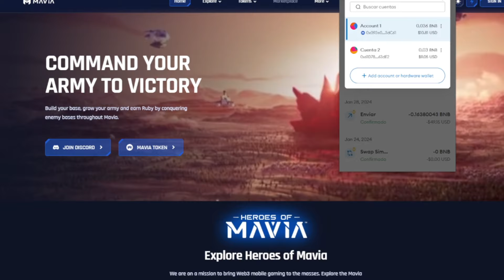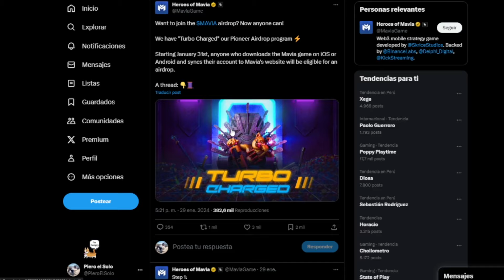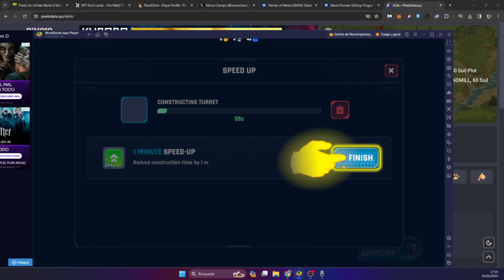Heroes of Mavia (Nuevo juego NFT + Airdrop gratuito) Tutorial en 2 minutos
Nuevo juego NFT totalmente gratis para movil (IOS y Android) tambien con bluestacks, con Airdrop jugoso (Entra antes que sea tarde) el token sale el 6 de febrero de este año...